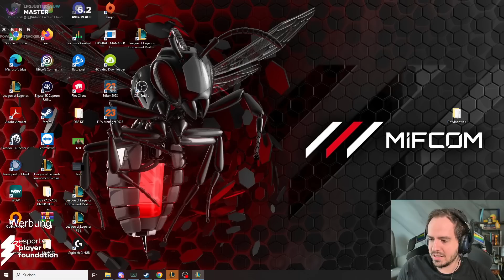Jinx 3 Star mit Robotic Arm - PENGPENG! | TFT Banger 34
Viel Spaß beim Banger!